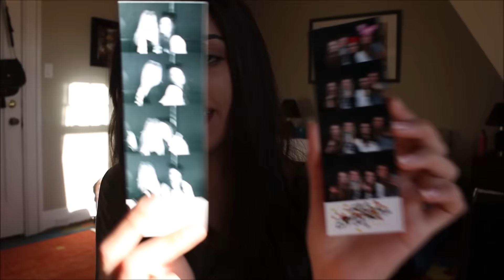Diário de Intercâmbio: Policia na minha casa, incêndio na escola, Science World e UBC #19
Demorei uma semana pra editar e depois o youtube 3 dias pra postar entao a stuaçao esta meio complicada. MAS DEUS É MAIS E ISSO AI TA AI BEIJOS